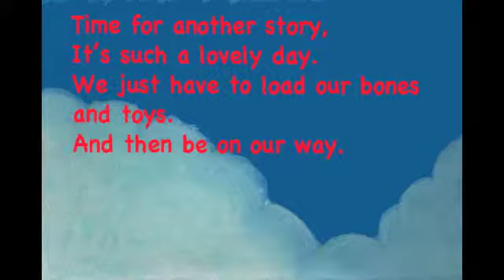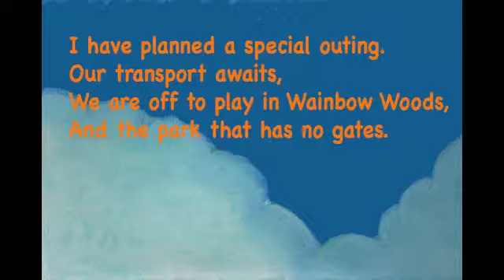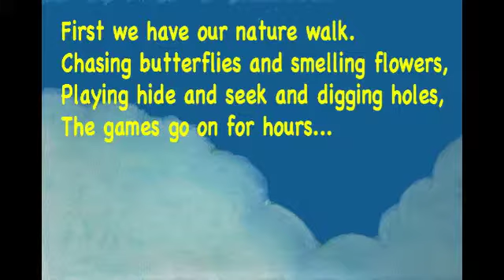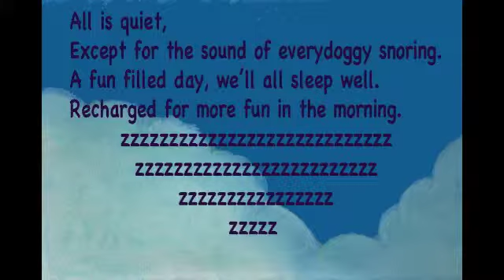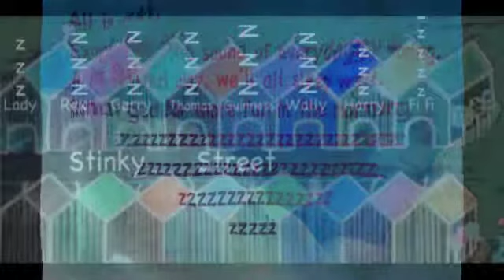Womping through Wainbow Woods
A fun day out in Doggy Heaven.